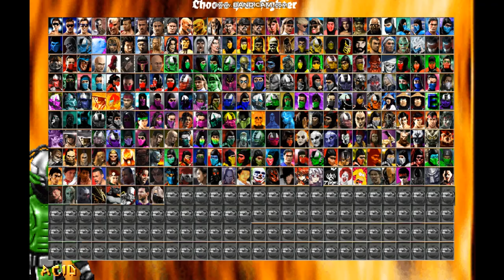MORTAL KOMBAT CHAOTIC ACID PLAY THROUGH